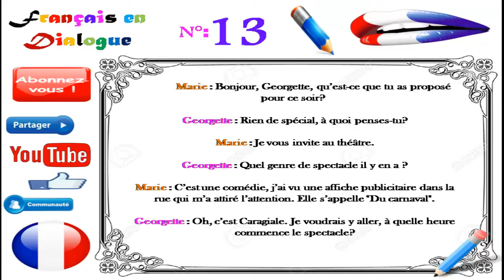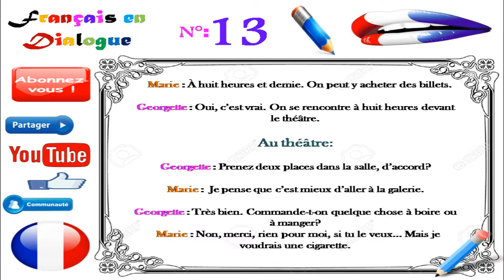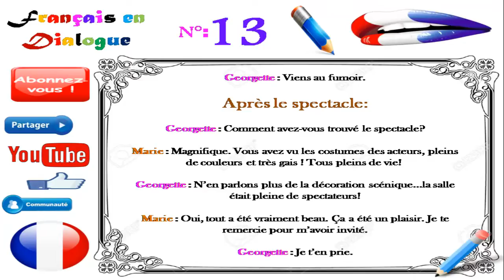Dialogue in french 66